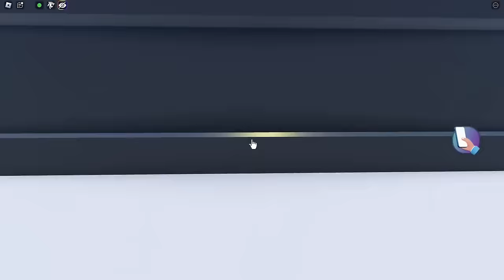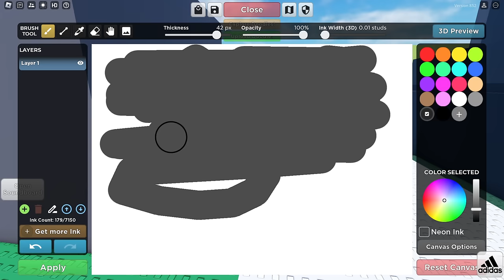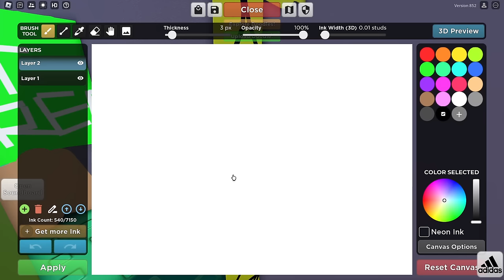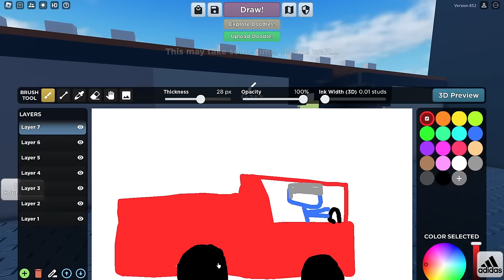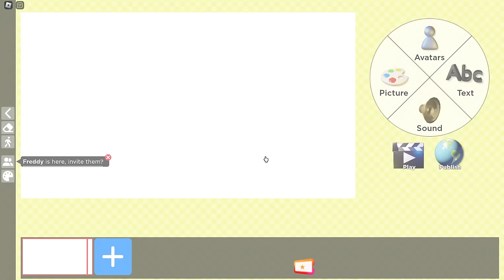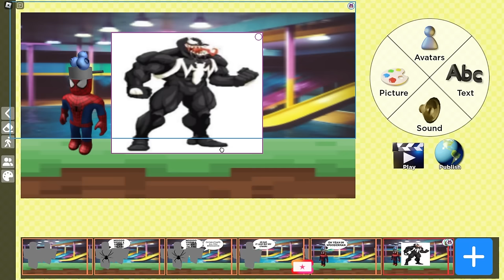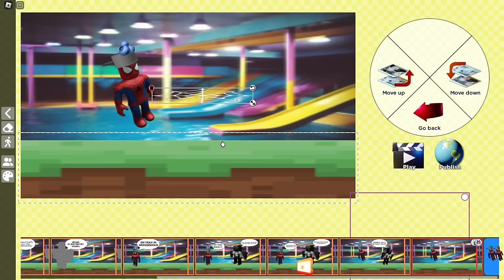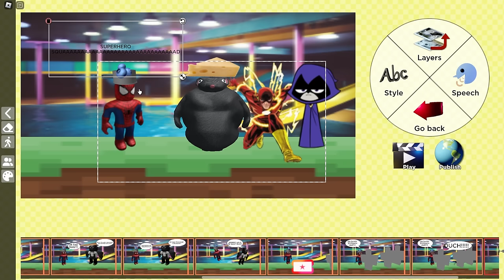Jax Becomes a DAD in Roblox!